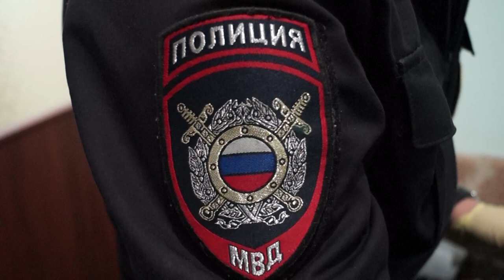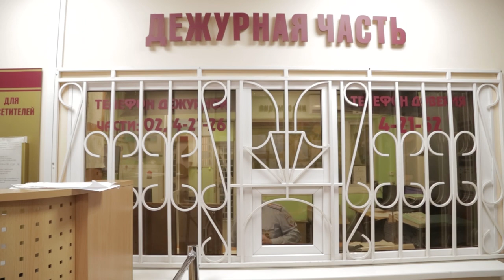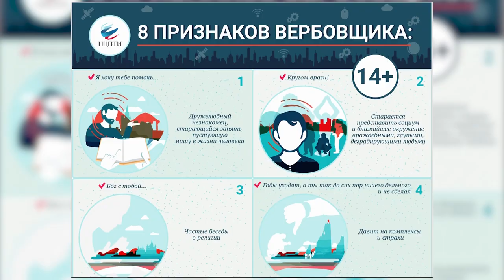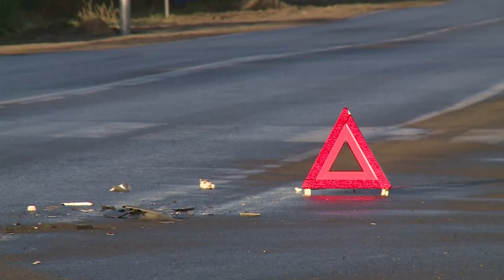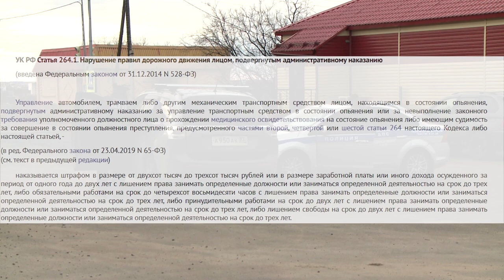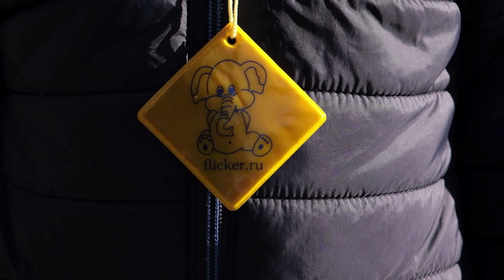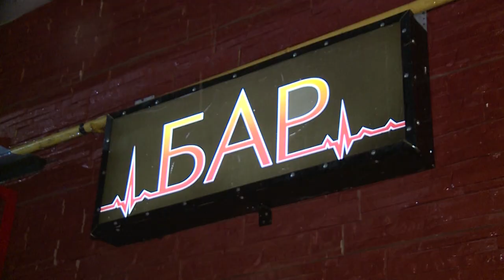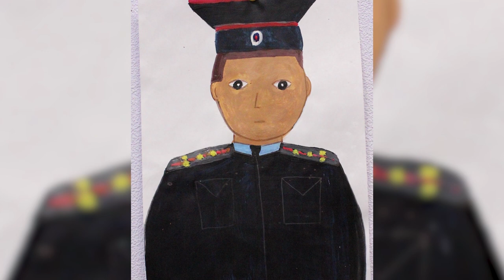Дежурная часть 112 от 03.11.2020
Здравствуйте! В эфире правовая программа Дежурная часть, о работе Окружной полиции расскажу вам я Анастасия Стенина. Коротко о главных событиях:

Состояние оперативной обстановки на территории округа, количество происшествий, итоги оперативно-профилактических мероприятий и информация по линии безопасности дорожного движения.

Стартовал финальный этап Всероссийского конкурса «Народный участковый-2020».

Следственным отделом окончено предварительное расследование уголовного дела в отношении группы лиц, занимавшихся сбытом наркотиков в крупном размере.

В Нарьян-Маре обвиняемый в серии угонов транспортных средств и хищения документов предстанет перед судом.

Участились факты мошенничества на территории округа.
И, завершился конкурс «Мои родители работают в полиции».